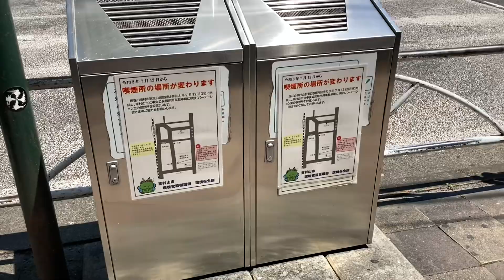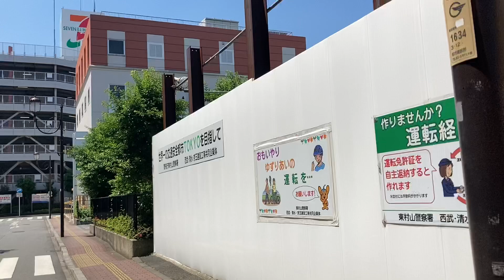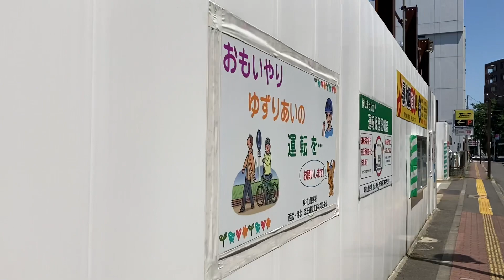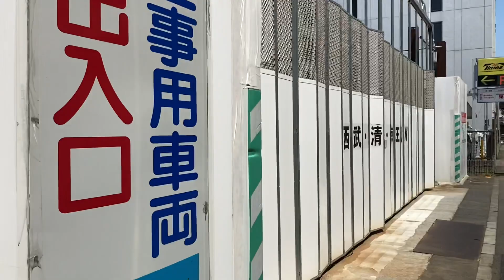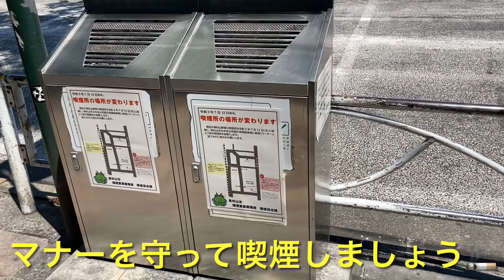【東村山駅東口】喫煙所の場所が変わります！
#1623 7/12(月)から東村山駅東口の喫煙所の場所が変わります。新喫煙所予定地までの道順を撮影しました。